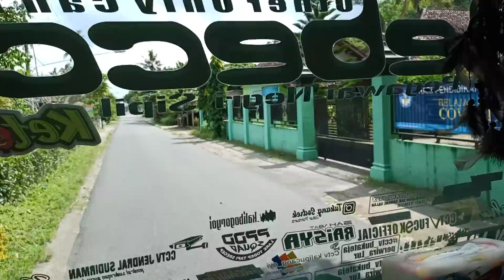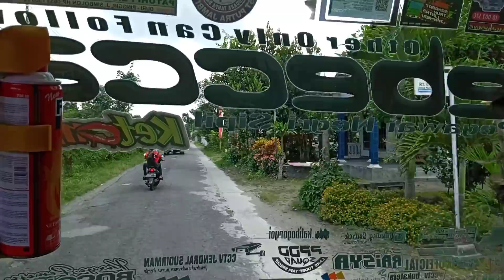Perjalanan Rendi andika menuju rumah Calista pakai truk Rollis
video ini diambil pada hari jumat 5 juni 2020